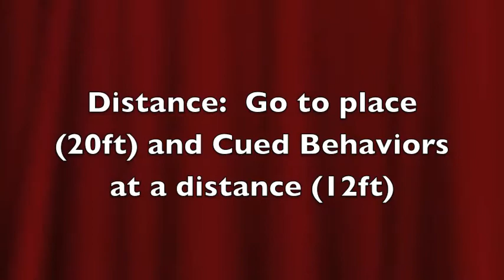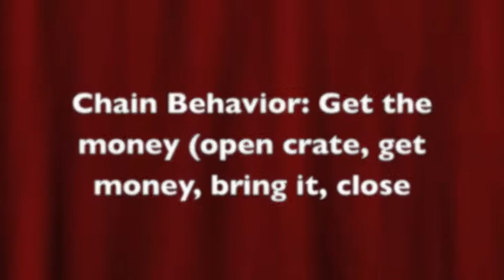TDCH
Trick Dog Championship Title Application - Stella